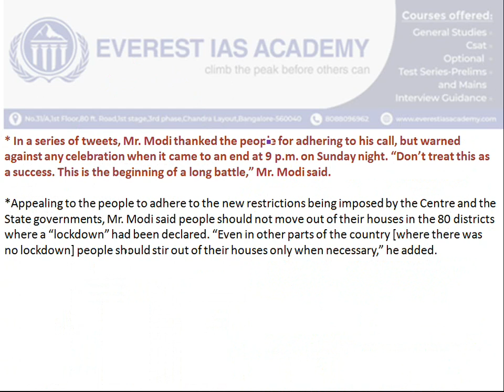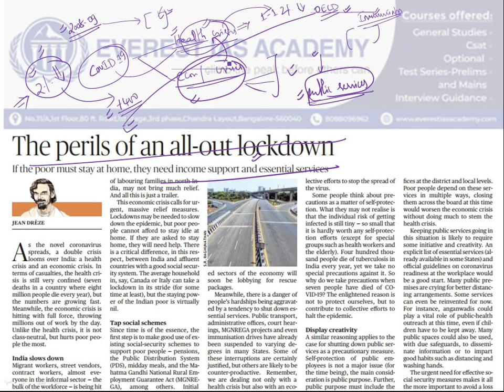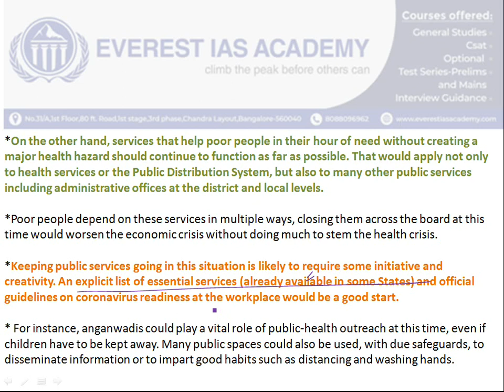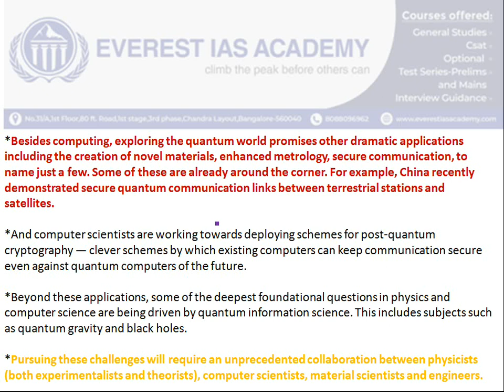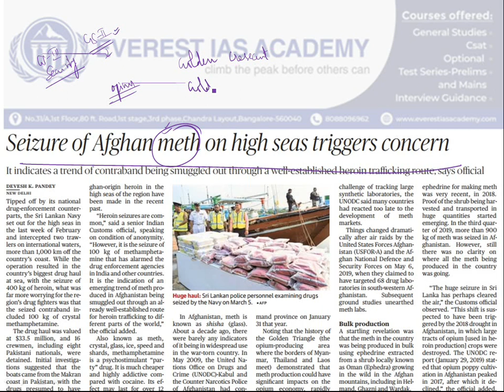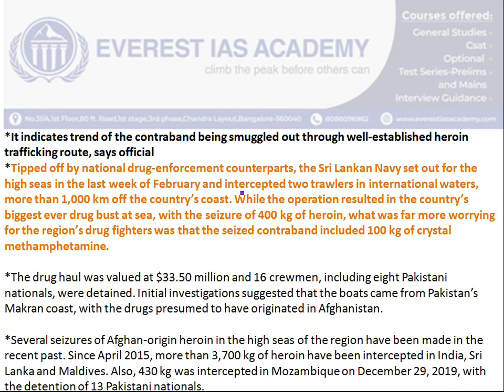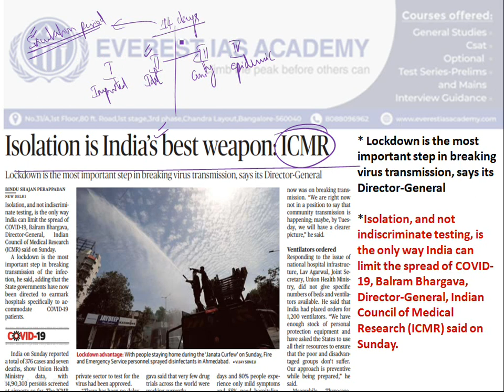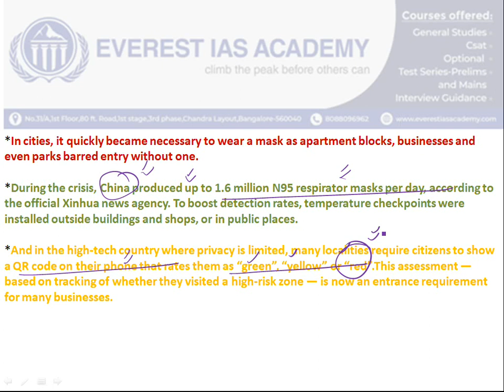Hindu Newspaper Analysis in Tamil |23rd March 2020 | Daily Current Affairs(தமிழ்)-UPSC TNPSC 2020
For more updates:
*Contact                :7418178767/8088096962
*Address               :No.31/A,1st Floor,1st Stage,3rd pase,80 feet road,chandra layout,Bangalore-560040.